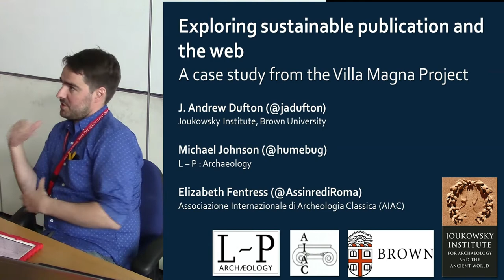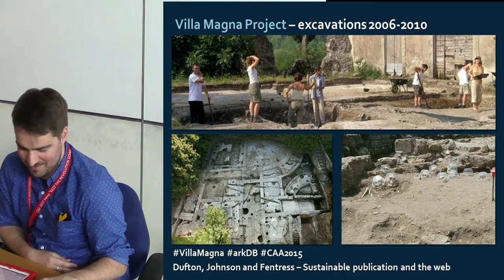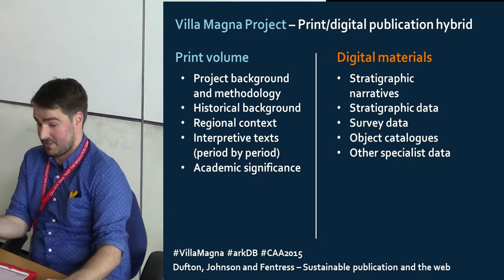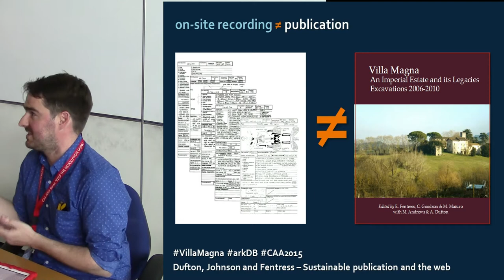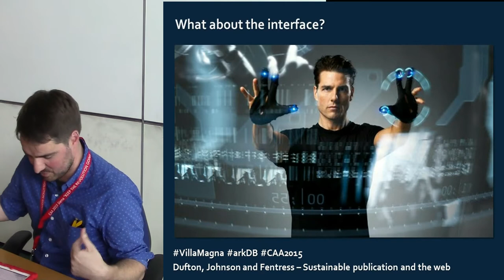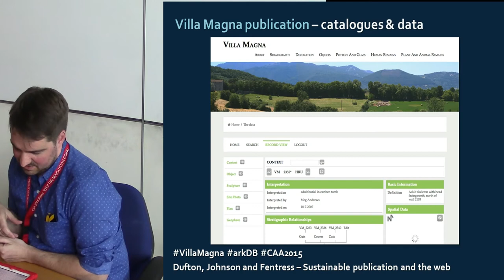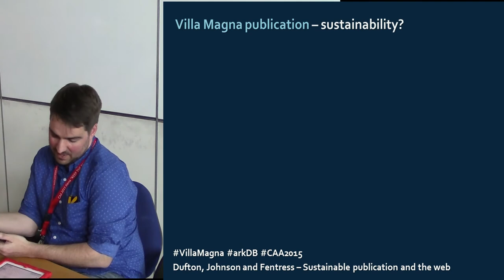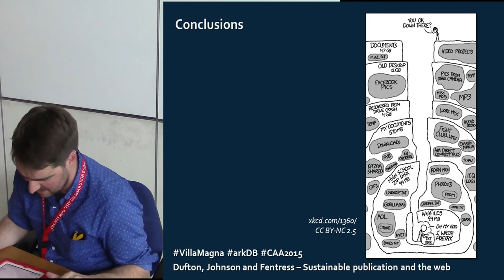Exploring sustainable publication and the web: a case -study from the Villa Magna Project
Abstract: Within the past decade, new platforms for creating and managing archaeological data during fieldwork have seen both widespread adoption and increasing intricacy. Although effective data management is now a necessary component of most field projects, the lives of these complex systems after the project has ended are less certain. Institutional concerns including basic software requirements, system upgrades, and web security can derail digital publication and result in largely static, albeit sustainable, archives – downloadable CSV files, simple HTML pages, and, occasionally, PDFs. These formats are only one piece of the puzzle, a necessary aspect of sustainability that, when used alone, can limit the functionality of these data for future researchers. How can we ensure the open, online publication of archaeological data while also maintaining the complexity of original field systems? What steps can we take to address institutional concerns while publishing information in interactive formats that facilitate later use and reuse? This paper considers some of these questions through the lens of a single case-study at the site of Villa Magna, Italy. A programme of fieldwork was completed at this Roman imperial villa and later medieval monastery from 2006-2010, and included geophysical survey, pedestrian survey, and open-area excavation. Complex data were managed on-site using the Archaeological Recording Kit (ARK), accessible to the project team during the off-season through the ARK system’s online interface. The project is on schedule to publish these results in 2015 in a hybrid print/digital publication – a printed monograph containing site background and narrative interpretation, and an interactive online companion for stratigraphic reports and object catalogues. By looking at some of the difficulties the project has faced in finding a longterm home for its online component, and the steps toward automatic system updates and data security the project team has taken to ensure greater longevity, this discussion will explore some future options for the sustainability of digital data publications.

Authors: Andrew Dufton, Michael Johnson, Elizabeth Fentress